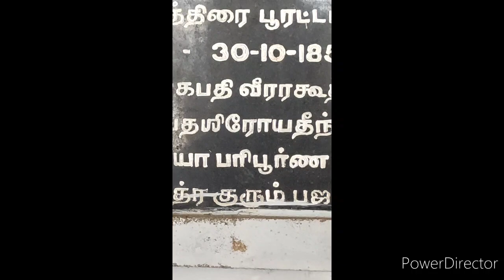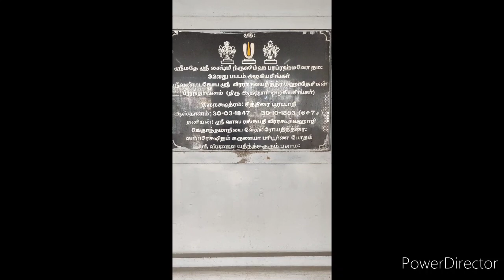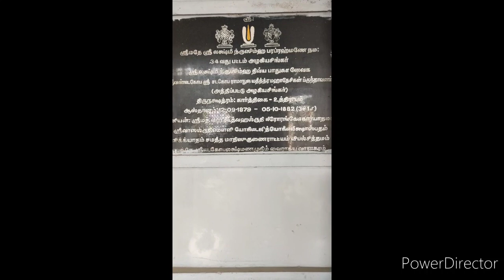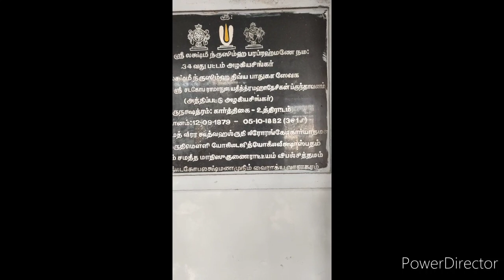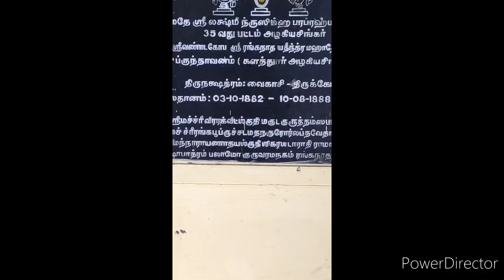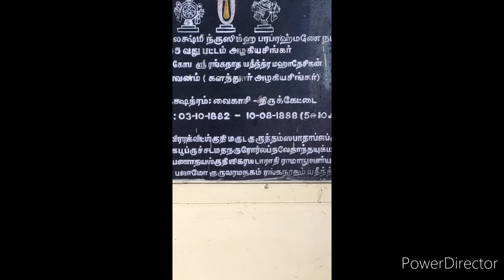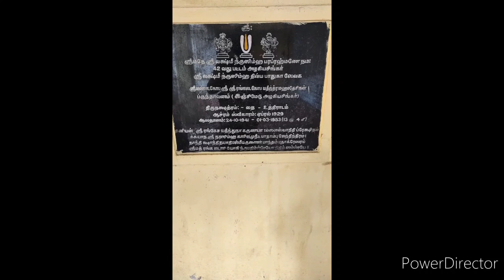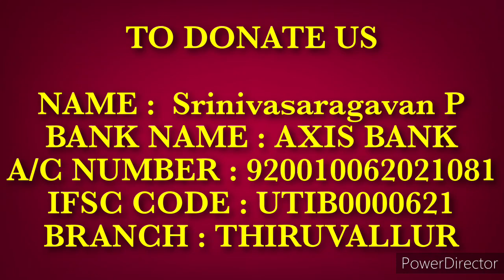Tiruvallur Pancha Brindhavanam